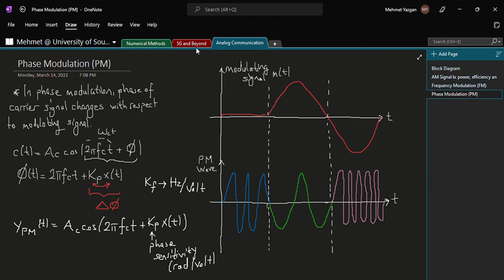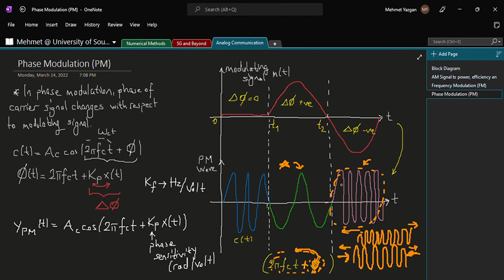Haberlesme-Ders9-Faz Modulasyonu (PM)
Faz modulasyonu (Phase modulation) ele alinmistir. Umarim begenirsiniz. Elestiri ve begenilerinizi bekliyorum. Ozellikle yeni format ile alakali tavsiyeleriniz olursa dile getirmekten cekinmeyin lutfen. Iyi calismalar.